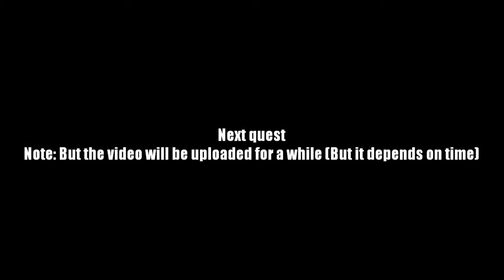AQ Worlds "Dark Heart" Intro Scene